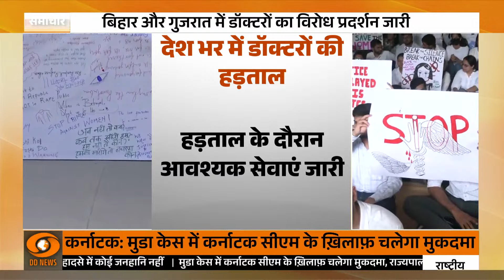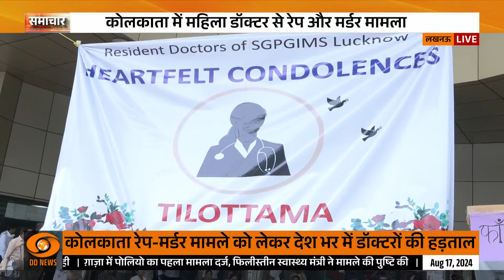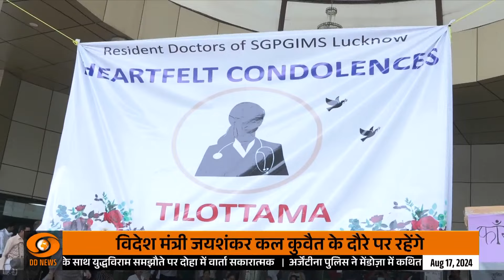देशभर में हड़ताल पर डॉक्टर | Hospitals में Emergency को छोड़कर अन्य सुविधाएं 24 घंटे तक रहेंगी बंद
The Indian Medical Association (IMA), the largest organisation of medical staffs in the country, has announced a nationwide strike starting Saturday morning, August 17. This strike, expected to be the largest in over a decade, will close most hospital departments.